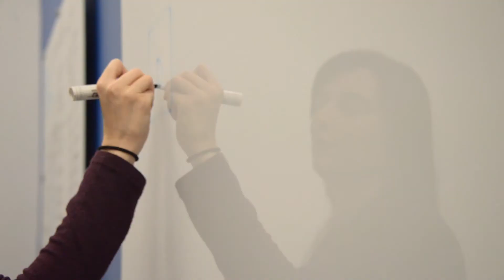Why Penn State: Computer Science and Engineering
The School of Electrical Engineering and Computer Science at Penn State gives graduate students the opportunity to work in exciting collaborative research fields, alongside world-renown faculty. Find out why so many graduates are choosing to do their research here.